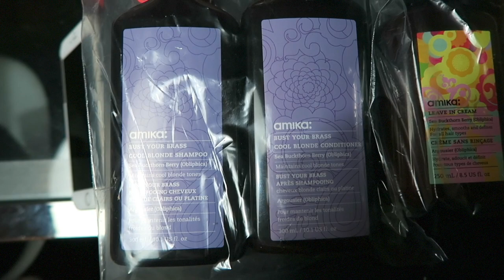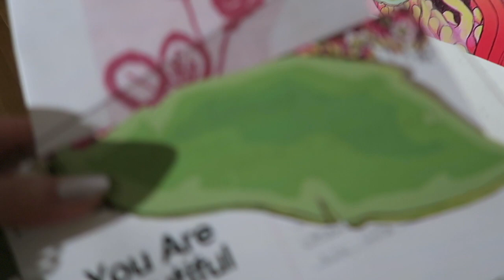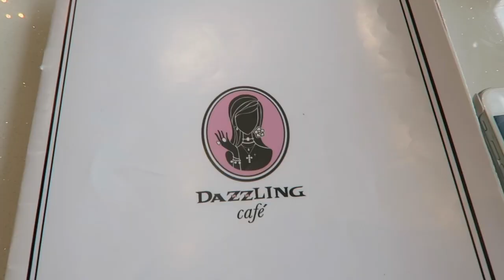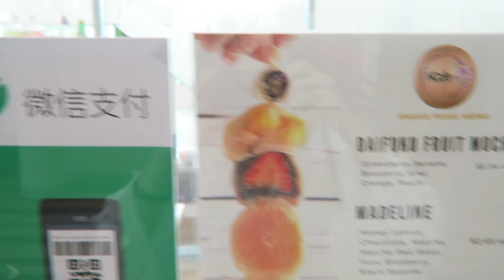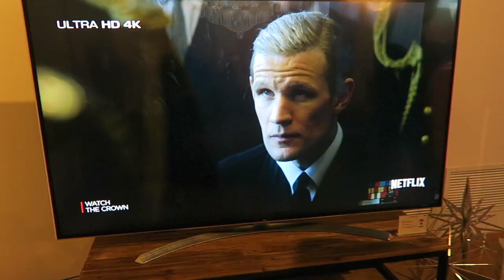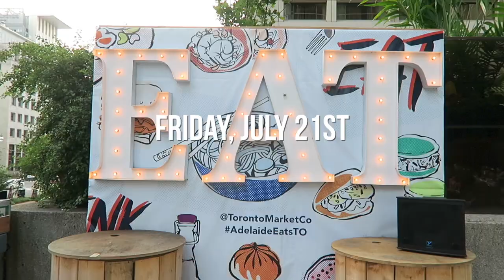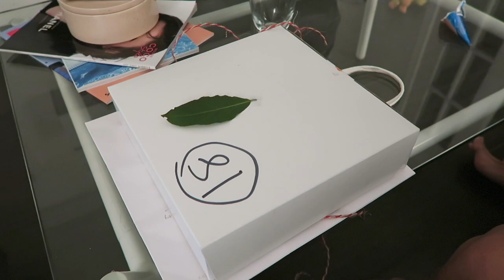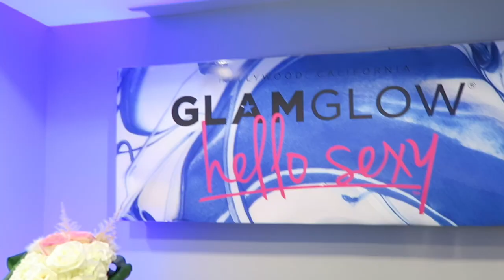ANNIVERSARY + ANNOUNCEMENT | July Vlog